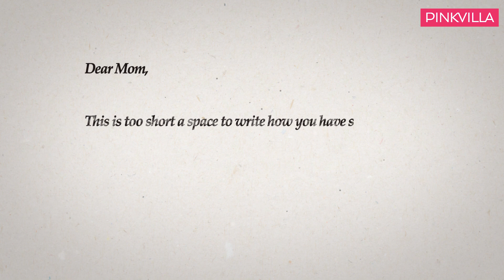Taapsee Pannu & her mother on their bond, being self made & battling social judgment | Dear Mom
Taapsee Pannu is possibly one of the strongest voices and faces behind the paradigm shift in Bollywood today. She's made it on her own accord and her parents, especially her mom Mrs Nirmaljeet Pannu, is extremely happy with what she's achieved. In this fun conversation on Dear Mom, the mother-daughter duo opened up a Pandora's box discussing everything - from getting a photoshoot done with her mom's savings to battling judgment from society aunties for playing with boys. They also talked very freely about Taapsee's current relationship and revealed if marriage is on the cards.

I'm what I'm because of mom. I'm sure you are too. It's time to celebrate them.